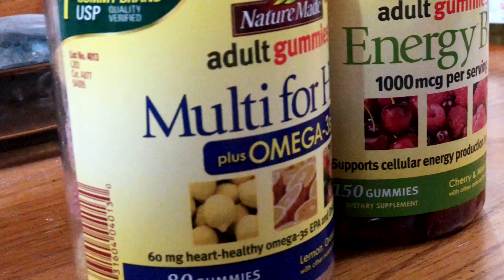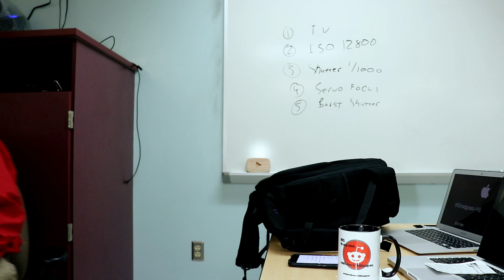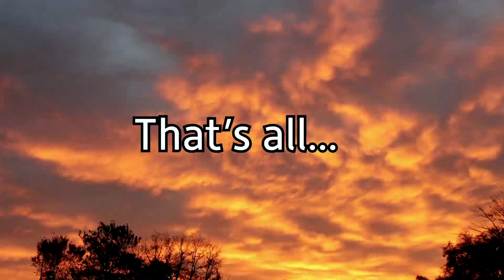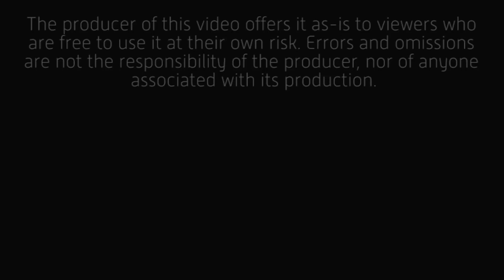Do You Have The Right Stuff? - s1e245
The right tool for the job or use what you have to do what you have to do? Let's think about that.

FLASHES
Newer version

AUDIO

Comica CVM-V30 Lite

MISC.

77 mm Variable Density ND Filter (broke this one)
77 mm Variable Density ND Filter
77 mm Lens Cap

37mm iPhone filter set (including variable ND)

"The Fresh Prince of Bel Air" - DJ Jazzy Jeff & The Fresh Prince

If you use this song:
- Playback
- Viewable worldwide

Advertising:
- Ads can appear
- If you perform a cover

Playback:
- Viewable worldwide
- Advertising
- Ads can appear

"Mirage" - Dye O

"We're Dynamite (Instrumental Version)" - Craig Reever

"The Traveler" - Martin Baekkevold

NOTES AND HASHTAGS:
Blur and Posterization for Anonymity
Video included per Photography Club Request